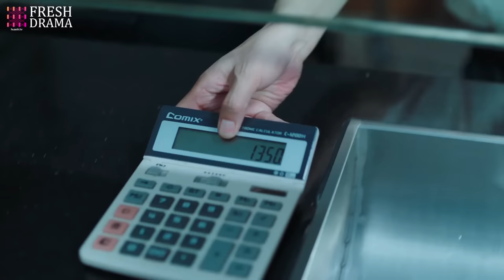【Multi-sub】Love on Fire EP07 | Allen Ren, Chen Xiaoyun | CDrama Base